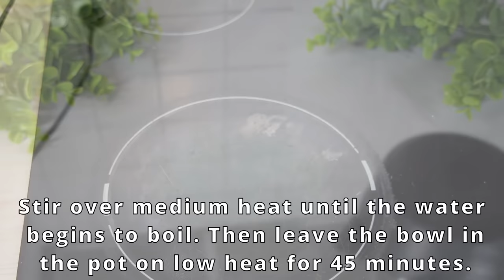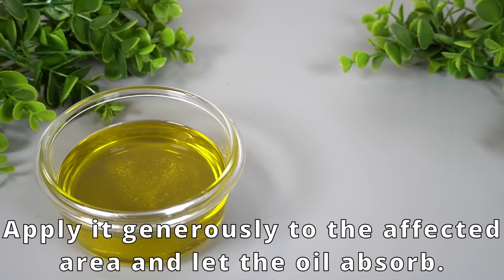She couldn't walk and now she runs like a little girl! Just 1 glass. Horse chestnut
Practical and Healthy ❗ this is the BEST Health recipe:😍

For the recipe you need:

6 horse chestnuts
1 lemon
30g ginger
200ml olive oil (1 cup)